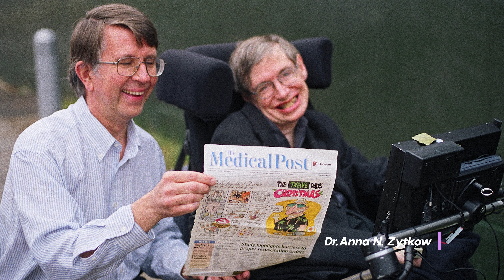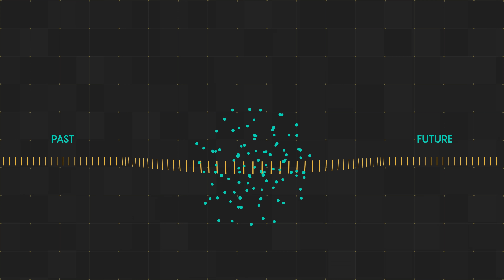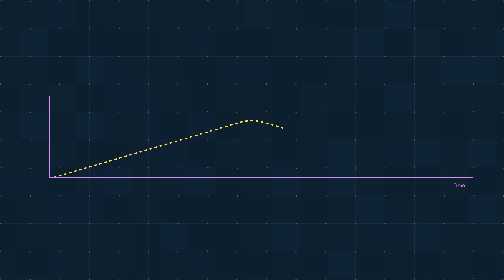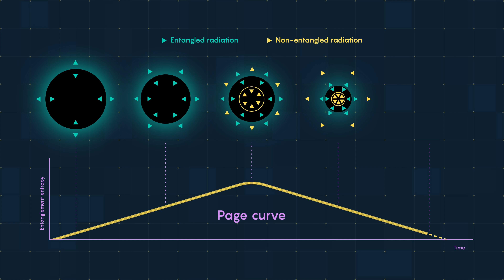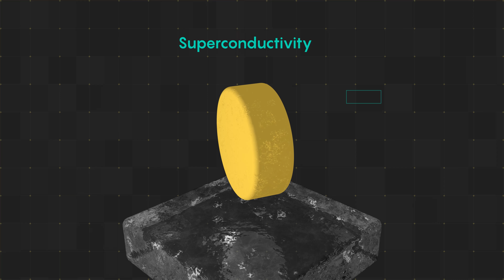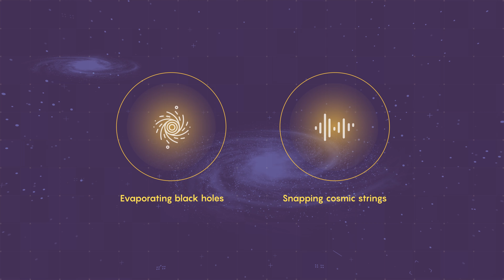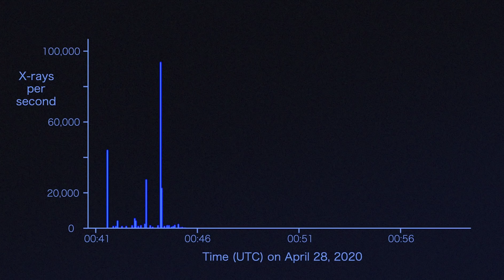2020's Biggest Breakthroughs in Physics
This year, two teams of physicists made profound progress on ideas that could bring about the next revolution in physics. Another still has identified the source of a longstanding cosmic mystery.

00:00 Black Hole Paradox: Here’s an extremely brief version of the black hole information paradox: Stuff falls into a black hole. Over time — a long, long time — the black hole “evaporates.” What happened to the stuff? According to the rules of gravity, it’s gone, its information lost forever. But according to the rules of quantum mechanics, information can never be lost. Therefore, paradox. This year, a series of tour de force calculations has shown that information must somehow escape — even if how it does so remains a mystery.

03:54 Superconductivity: Levitating trains, lossless power transmission, perfect energy storage: The promise of room-temperature superconductivity has fed many a utopian dream. A team based at the University of Rochester in New York reported that they had created a material based on a lattice of hydrogen atoms that showed evidence of superconductivity at up to about 15 degrees Celsius (59 degrees Fahrenheit) — about the temperature of a chilly room. The only catch: Superconductivity at this temperature only works if the material is crushed inside a diamond anvil to pressures approaching those of Earth’s core. Utopia will have to wait.

06:37 Fast Radio Bursts:  A dazzling cosmic strobe has ended an enduring astronomical mystery. Fast radio bursts — blips of distant radio waves that last for mere milliseconds — have eluded explanation since they were first discovered in 2007. Or rather, astronomers had come up with far too many theories to explain what are, for the brief time they’re alight, the most powerful radio sources in the universe. But on a quiet morning in April, a burst “lit up our telescope like a Christmas tree,” said one astronomer. This allowed researchers to trace its source back to a part of the sky where an object had been shooting out X-rays. Astronomers concluded that a highly magnetized neutron star called a magnetar was behind the phenomenon.